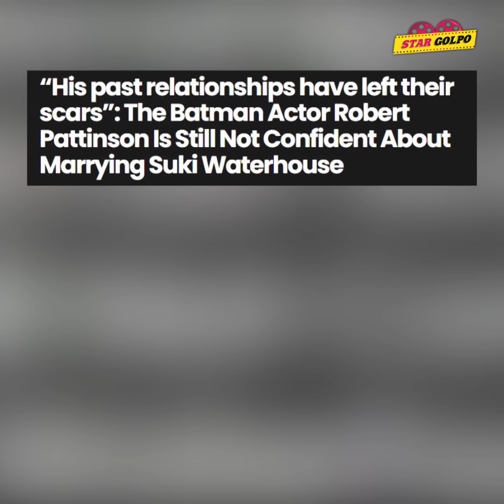ভয়ে বিয়ে করছে না Robert Pattinson? Avengers এ যোগ দিবে Hugh Jackman Wolverine হয়ে?